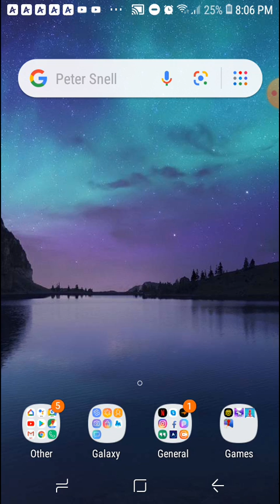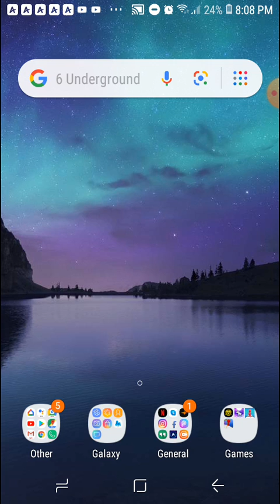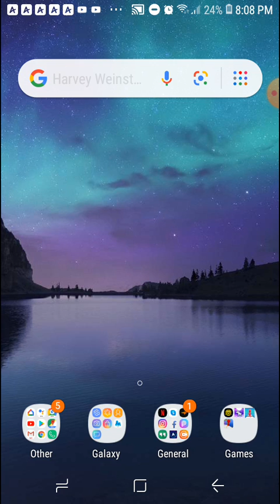Counting stars cover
Eeh